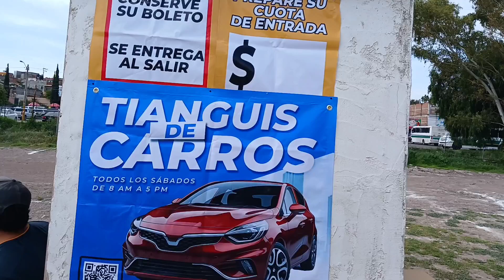Vamos al Tianguis de autos y de comida y nos encontramos al suscriptor 667 ...